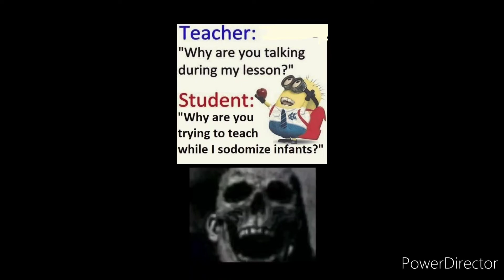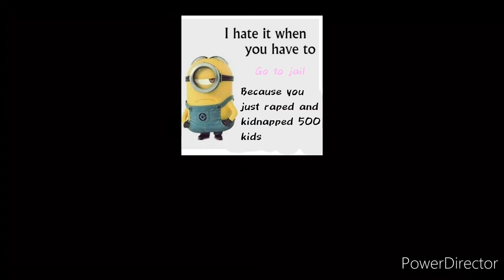Mr Incredible Becoming Uncanny #6: Minion Memes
From Facebook Memes, to edited versions from people on the internet.